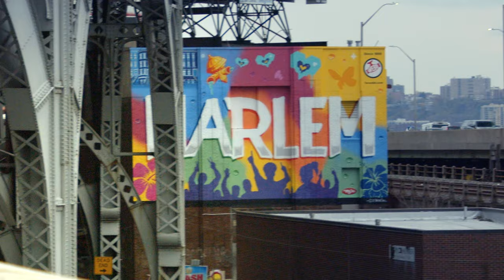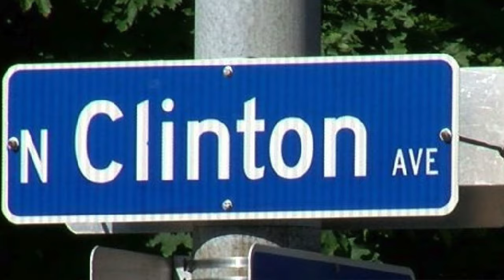Eli Fitch - Trust Me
Follow On IG @fucioustv_mobb @fitchee_